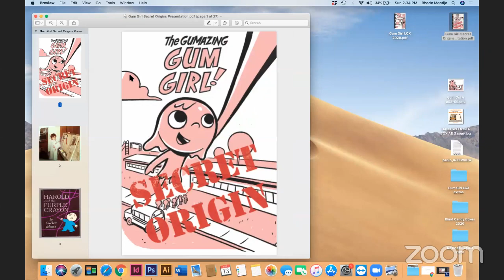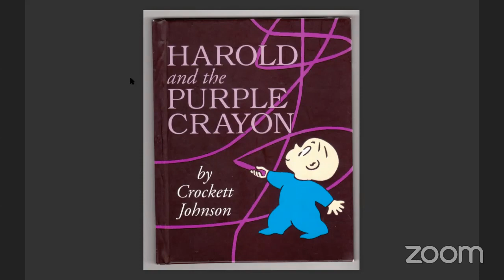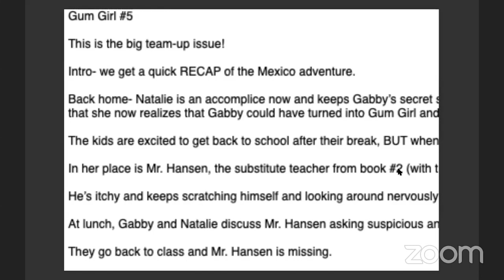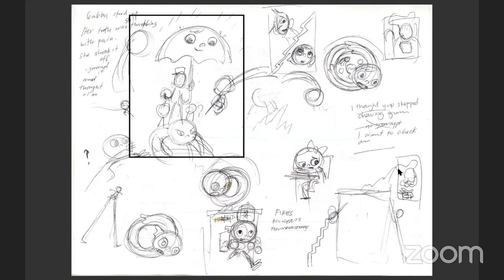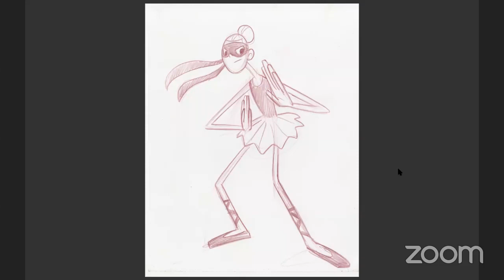Storytime with Rhode Montijo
Kids! Join children’s book author Rhode Montijo as he reads a chapter from The Gumazing Gum Girl! series with a visual presentation! Find out how Gabby Gomez accidentally becomes a sticky superhero and learn some behind-the-scenes of how this illustrated chapter book series came to be!

 Presented by Hyundai
With additional support from Josephine S. Gumbiner Foundation, San Manuel Band of Mission Indians, Robert Gumbiner Foundation, Arts Council for Long